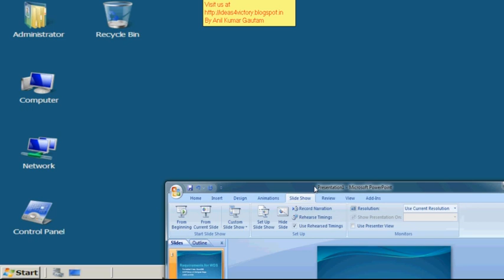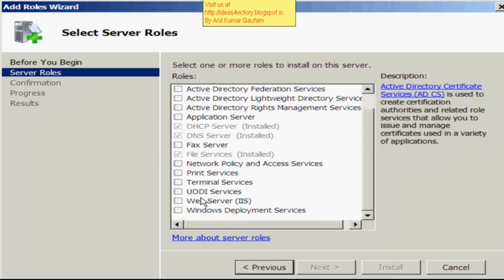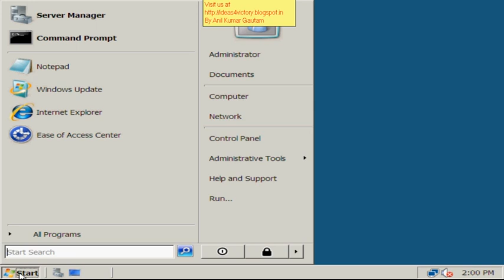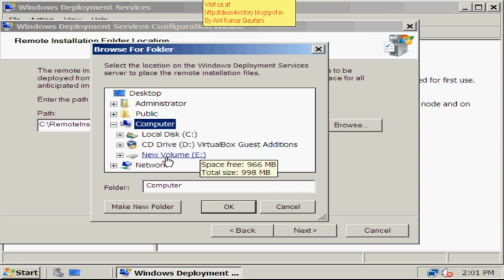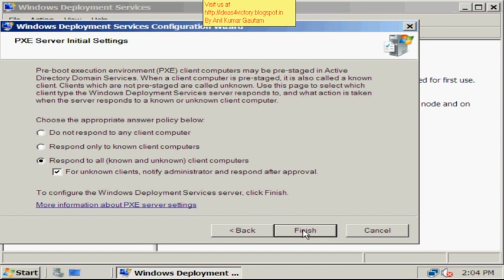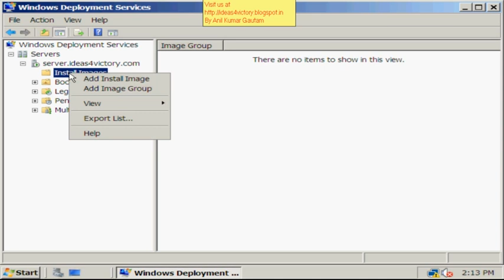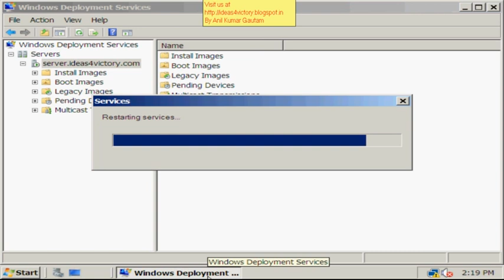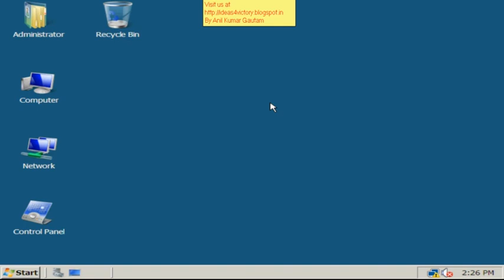Hindi WDS in Hindi